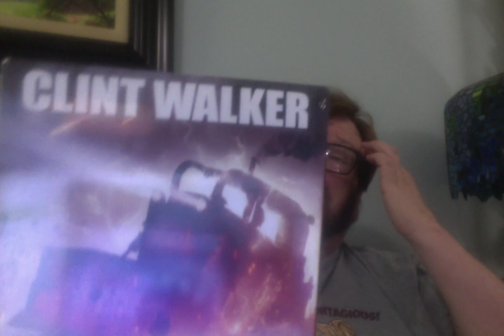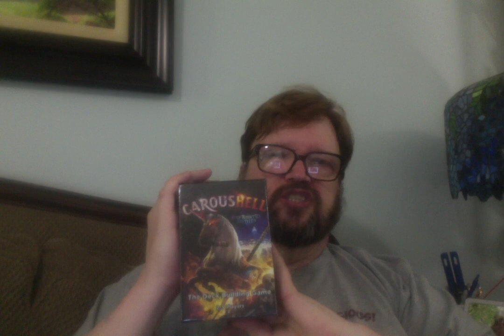Mike's Pickups and Mail Call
I got a little of this and a little of that.